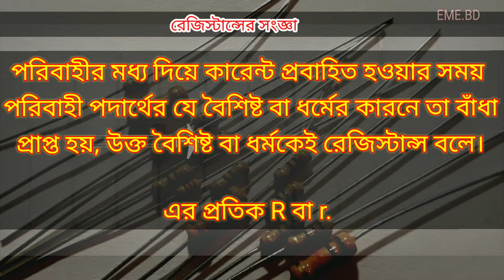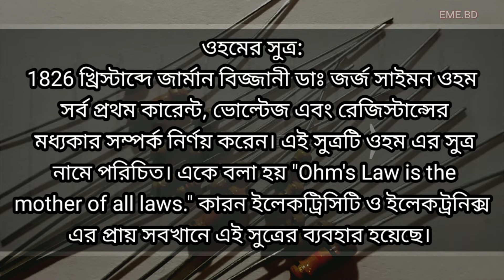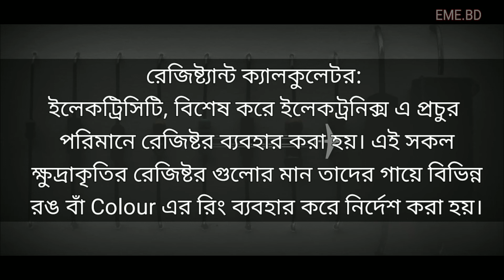resistance | রেজিস্ট্যান্স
রেজিস্টান্স,
রেজিস্টান্সের সংজ্ঞা, রেজিস্টান্সের একক,প্রতিক R বা r,ওমেগা (Ω),ওহমের সুত্র,R=V/I,R = রেজিস্টান্স, V = ভোল্টেজ এবং I = কারেন্ট,রেজিষ্ট্যান্ট ক্যালকুলেটর,ইলেকট্রিসিটি,ইলেকট্রনিক্স,Ohm's Law is the mother of all laws